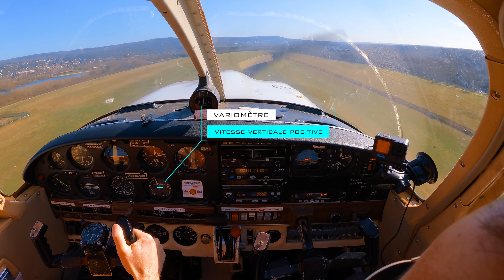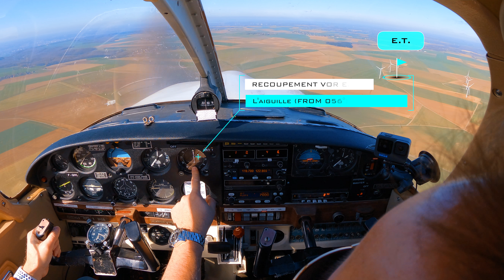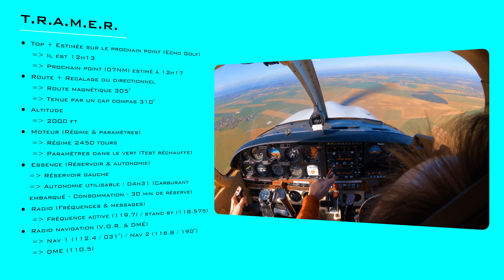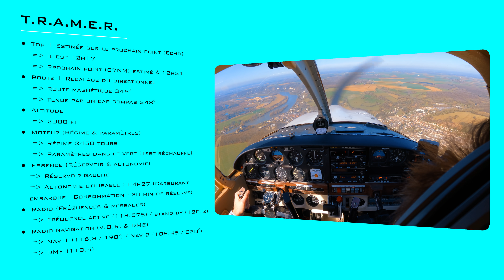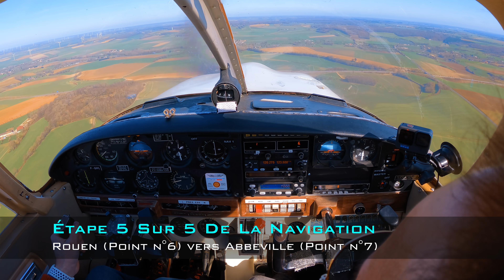🛩 Entraînement grande navigation 150 NM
Entraînement à la grande navigation de 150 NM en provenance des Mureaux (LFXU) à destination de Rouen (LFOP) et Abbeville (LFOI).

Programme : Décollage en piste 10 des Mureaux, montée à 1500 ft, navigation Rouen, touché à Rouen en piste 22 et redécollage vers Abbeville.

Lieux : LFXU (Les Mureaux), LFOP (Rouen), LFOI (Abbeville)

Date : Samedi 26 février 2022